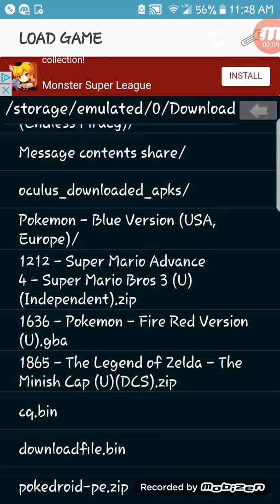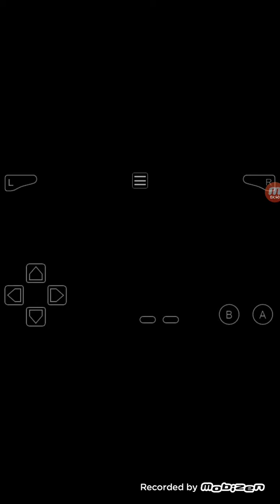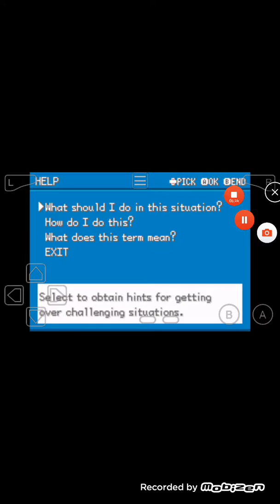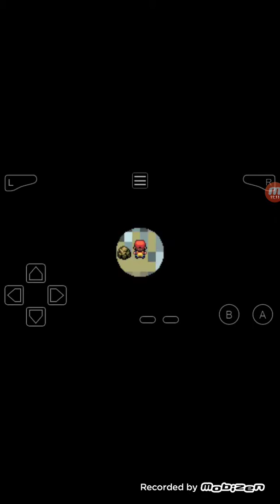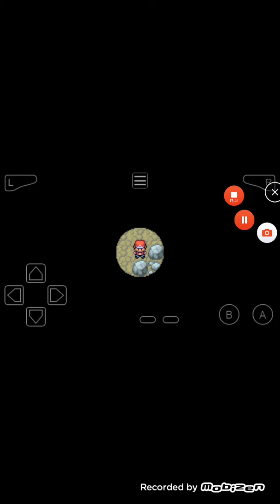Playing pokemon bragon ball z w/rupy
Hope you jave enjoyed me and rupy suffer through a cavewe were tired at the end